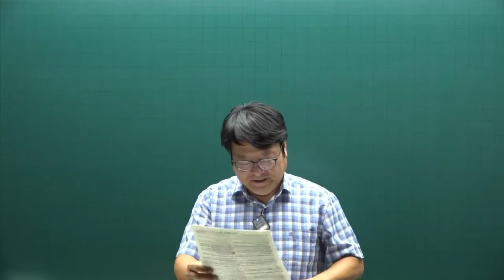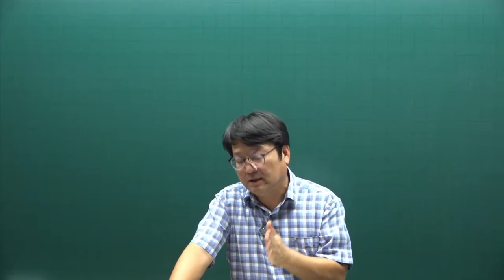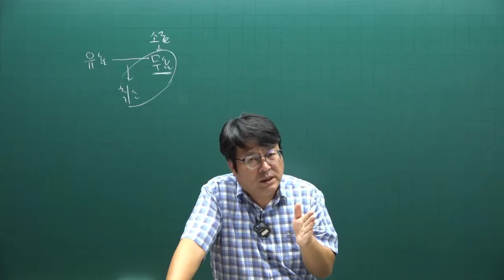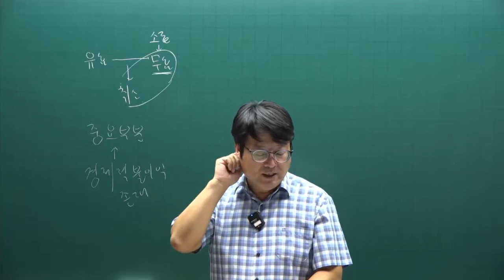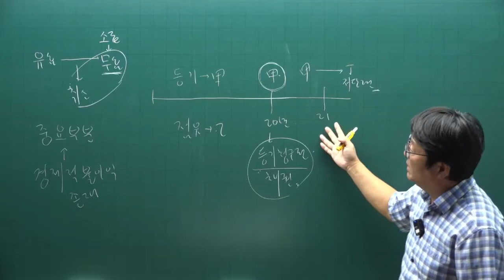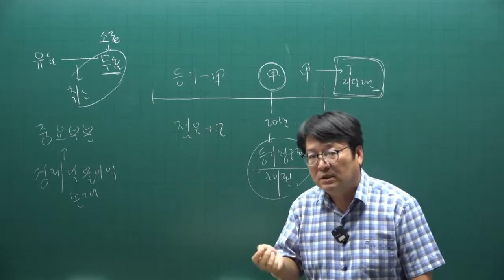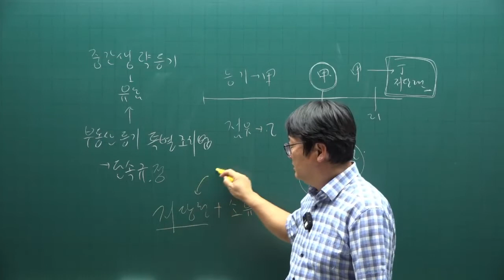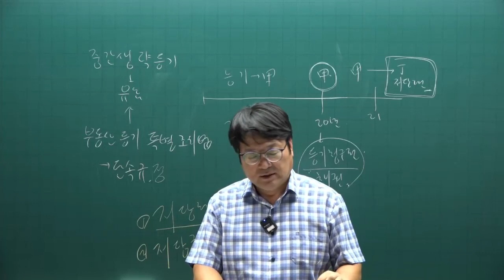[공인중개사 무료인강 공전무] 2022년 공인중개사 시험 1차과목 민법 동형모의고사 제5강